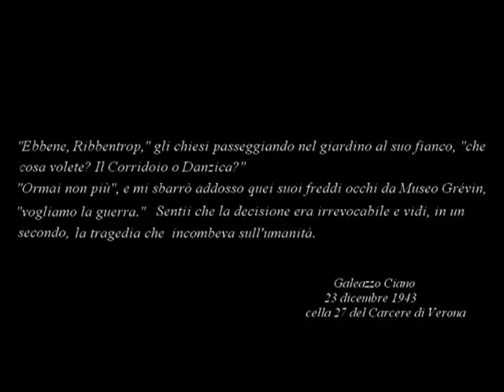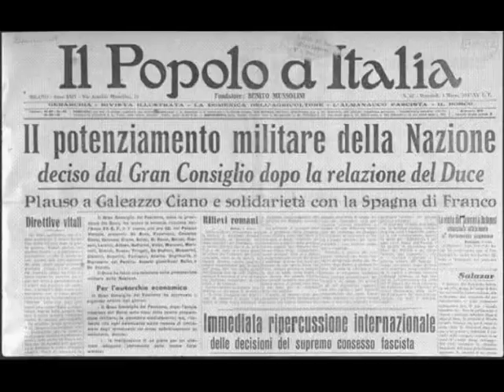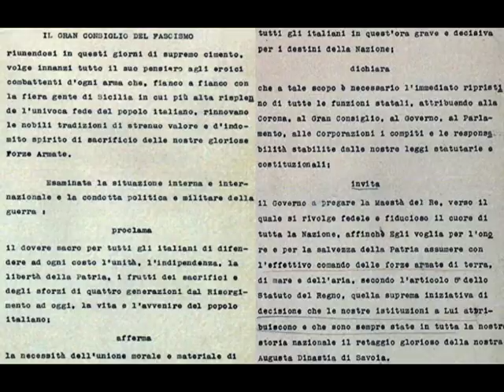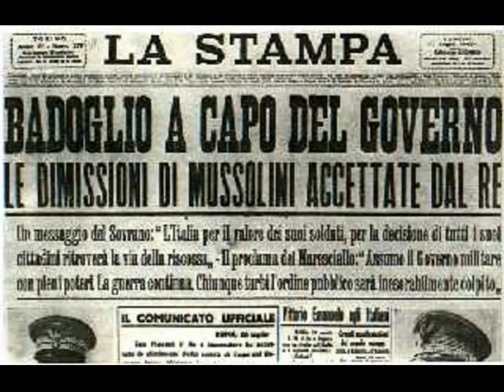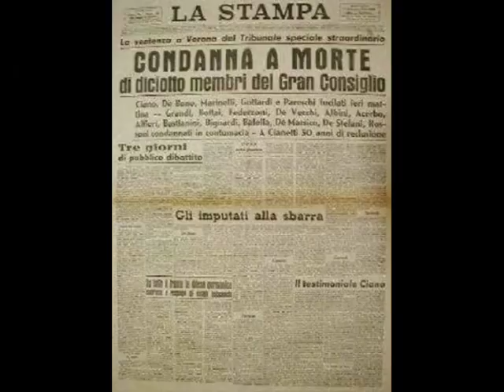Galeazzo Ciano ricordato da Giuseppe Bottai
Per Adolf Hitler "un ninnolo da salotto", per Joseph Goebbels "il satana del movimento fascista" e per Winston Churchill "uno sventurato". Per Grigore Gafencu, diplomatico rumeno, "un giovane gaudente lucido" e per Ramon Serrano Suner, uomo politico spagnolo, "podia ser infinitamente impertinente e ser tambien abiertamente cordial". Per Renzo De Felice, infine, "tutto fuorché un vero fascista" e per Edda Mussolini "un uomo coraggioso".

Ma uno dei ritratti migliori della personalità di Galeazzo Ciano è tratteggiato da Giuseppe Bottai nel suo Diario, in data 14 gennaio 1944. Si noti: tre giorni dopo la sua fucilazione. Bottai, comunque,
 di Ciano scriverà ancora qualche anno dopo, durante il periodo nella legione straniera.

Giuseppe Bottai, lo scrivo per chi non lo sapesse, fu MInistro delle Corporazioni e dell'Educazione Nazionale. La mente migliore del fascismo e uno degli spiriti moralmente ed intellettualmente più alti di tutta la storia d'Italia.

Le mie opinioni politiche non hanno alcuna importanza. Credo comunque nell'Uomo, non nell'Eroe. E mi identifico in una frase di Pier Paolo Pasolini: "La democrazia è uno stato mentale".

Scusate gli erroretti di dizione e le lievi imperfezioni della traccia audio.

Il caricamento ha reso di faticosa lettura la citazione finale. La riporto di seguito.

"Non si può [fare] a meno, conchiudendo queste considerazioni, di pensare al ruolo ch'egli avrebbe potuto avere, della sua parentela facendosi tramite al chiuso animo di Mussolini; e dolersi ch'egli non sia stato in grado di assumerselo. Qualche cosa di simile egli avrebbe potuto essere all'Arnaldo [Mussolini] nell'ultimo lustro di sua vita: confessore e moderatore. Gliene mancò l'esperienza e l'animo; gliene mancò, nella famiglia, l'angelo ispiratore; gli mancò, nell'ansiosa voluttà del vivere quotidiano, la serena e paziente calma dei forti, necessaria a simili mansioni. Quella che discese in lui nella cella 27 del carcere di Verona, dettandogli parole che suscitano commozione e rispetto."
Giuseppe Bottai Diario 28 gennaio 1947